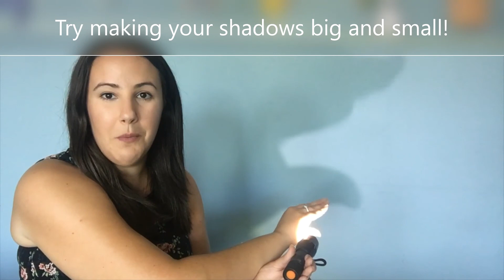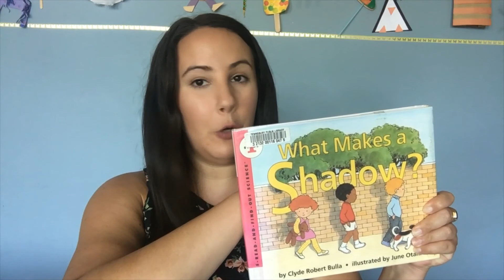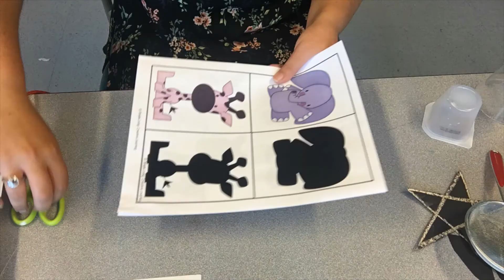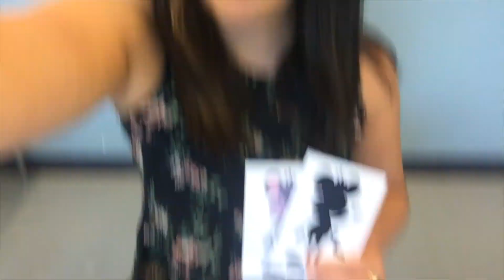Little Einsteins: The Science of Shadows!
Welcome to Little Einsteins Science! Today we'll be exploring the science of shadows, complete with a guest appearance by Miss Kat. Kids ages 3-6 are encouraged to join Miss Heather to try some fun activities to learn about shadows and light! New Science videos to be released every Wednesday at 2PM.

For the Jungle Animal Memory Game, all credits to Stacey, who runs the blog Simple Living, Creative Learning. Check out the game and print it for personal use